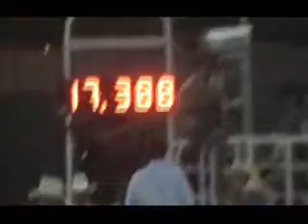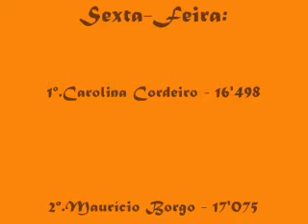ExpoJaú 2009 - Tambor Sexta-feira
ExpoJaú 2009

Classificação dos Três Tambores (sexta-feira):

1º.Carolina Cordeiro - 16'498
2º.Maurício Borgo - 17'075
3º.Luis Pegorari Junior - 17'388
4º.Adriana Fanton - 18'258
5º.Guilherme Bissaco - 18'386
6º.Carolina Bicudo - 20'845
7º.Andréia Fanton - 21'728 (1 pen.)
8º.Raisa - 24'285 (1 pen.)
9º.Fernanda Pavani - SAT

Final (média de tempos):

1º.Maurício Borgo - 16'836
2º.Carolina Cordeiro - 16'948
3º.Luis Pegorari Junior - 17'440